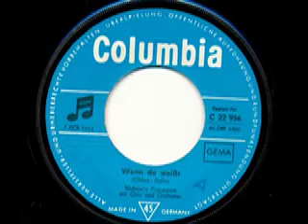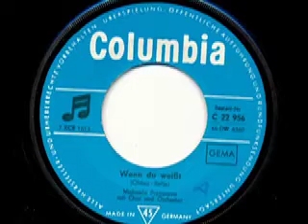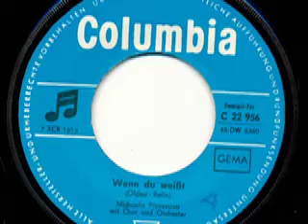Michaela Prunerova - Wenn du weisst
Michaela Prunerova

Seite 1:
Laß sie glücklich sein (The Happy Fool) (Sharp - Hertha)

Seite 2:
Wenn du weißt (Olden - Relin)

Released on Columbia Schallplatten C 22 956

1965